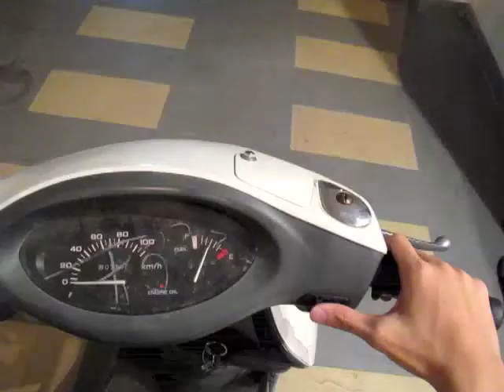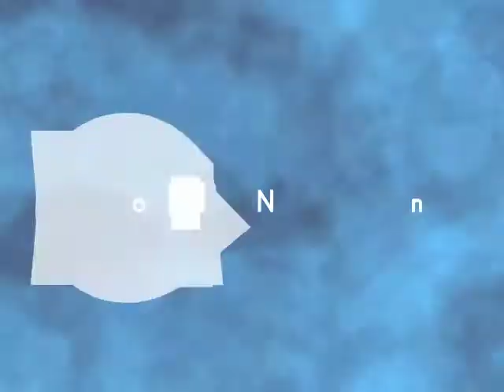Sound of a bike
All the sounds are recorded from a bike, which are then edited and processed by using Audacity.